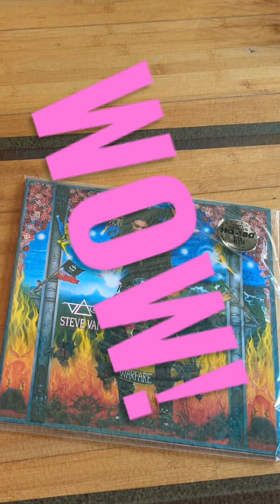メダカの兄弟 (Japanese RiceFish Song) Steve Vai 風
メダカの兄弟  Steve Vai 風 by @MedakaMetal